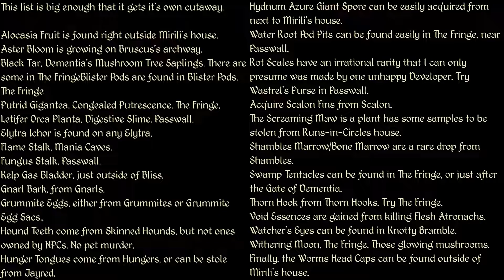The Elder Scrolls IV: Oblivion Shivering Isles | Part 3 | Taxonomy of Obsession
With the gates of Oblivion closed shut and Mehrunes Dagon sealed once more in his realm, a new door opens for us in an unexpected place. In the bay near Bravil. Everyone who goes in comes out changed.

Oblivion came out in 2006 on PC, PS3, and XBox 360. Made by Bethesda Softworks. Shivering Isles is possibly the best Elder Scrolls expansion/DLC ever made. It is an absolutely solid experience I thoroughly recommend. Shivering Isles launched in 2007, March, 15 years ago.

Max is the guy who makes all my pixel art! Check him out!